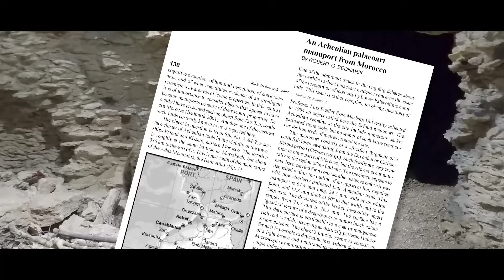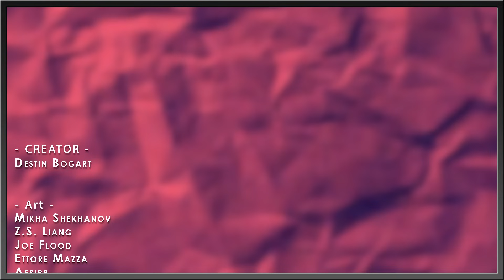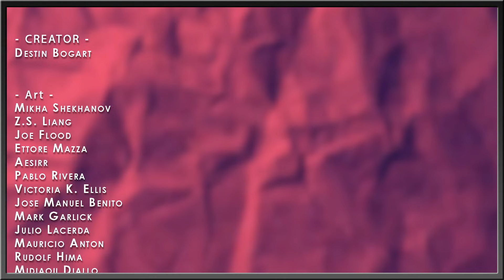Archaeological Proof Ancient Humans Were Just As Dirty As We Are!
Regardless of any academic hoity toityness, I believe that humans have been largely the same for as long as our species has existed. Not in a truly biological and definitely not in a cultural way, but that we have always needed and wanted the same things. Have always looked for beauty in nature, and strived to recreate what we see to speak to others – which is basically just art. Every new piece of evidence continues to prove my belief true, and one such object shows we have always used art as way to express our horniness.

✅ MUSIC ✅
“Animal Planet’s The Most Extreme - Intro Theme” - PastEonsProductions
“All Night” - Luxury Elite

✅ RESEARCH ✅
Bednarik, Robert (2002). "An Acheulian palaeoart manuport from Morocco". Rock Art Research. 19 (2)